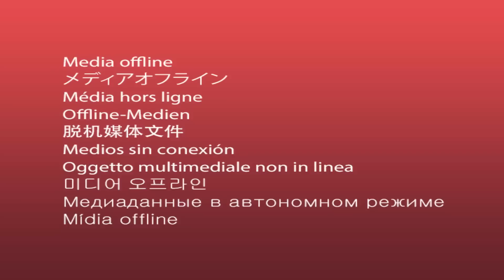দেখুন বাচ্চাদের কত সুন্দর করে ইংরেজি শেখানো হয়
The courses we provide:
IELTS,
SPOKEN,
Language Club (L.C),
Mock tests,
Personal IELTS
Personal SPOKEN
Preschool